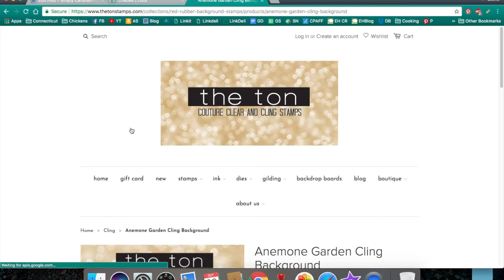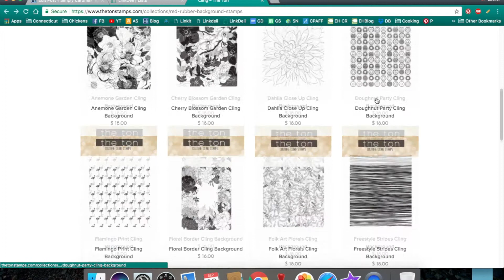Howto: add any product link to your list with the bookmarklet tool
See how you can add any product link to your list with the bookmarklet tool.